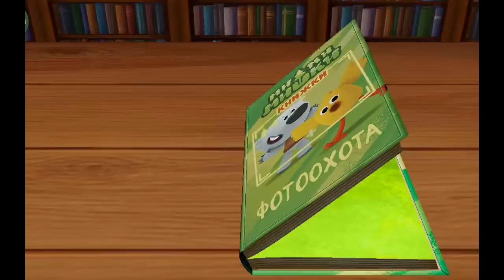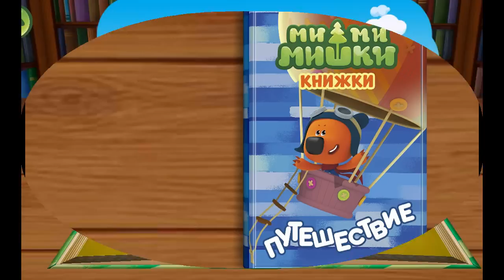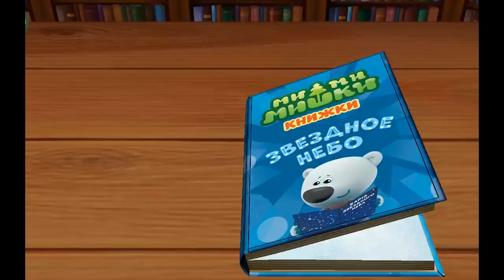[Детский уголок/Kids'Corner]Мимимишки Книжки.Любимые Серии Ми-Ми-Мишек.Истории от Кеши и Тучки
Веселые и обучающие книжки-игры мишки Мимимишки по мотивам любимого детского мультсериала!

Развивающие интерактивные детские книжки-мультики и игры погрузят вас в волшебную сказку, в которой любимые герои мультфильмов мими мишки Тучка и Кеша будут познавать мир вместе с вами.

Приготовьтесь к увлекательному путешествию вместе с мишками в играх по мультикам для мальчиков и девочек: